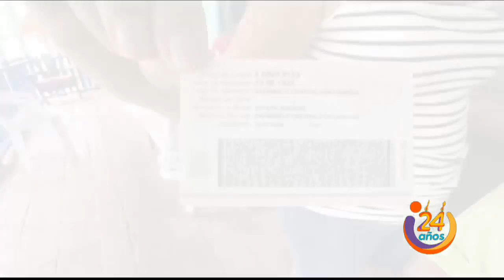Cambalache de Puntarenas tiene dos tesoros muy especiales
Conozca el secreto de la buena vida de los íconos de esta parte del país.